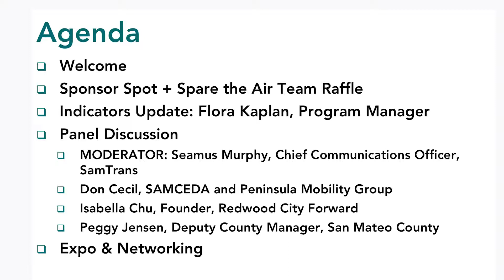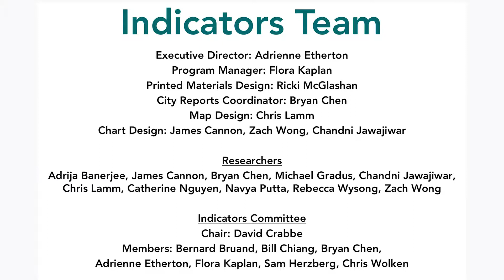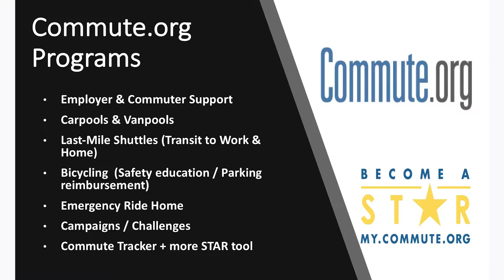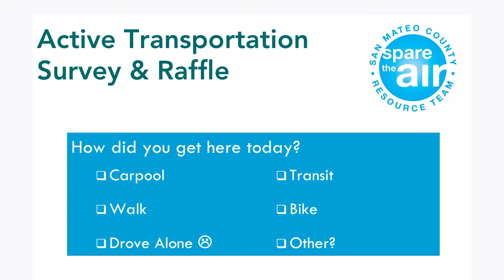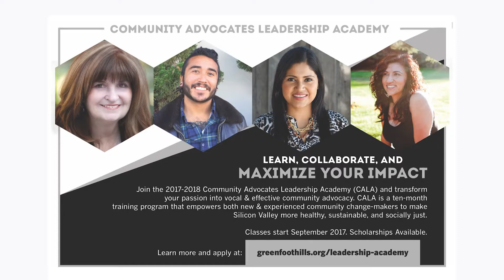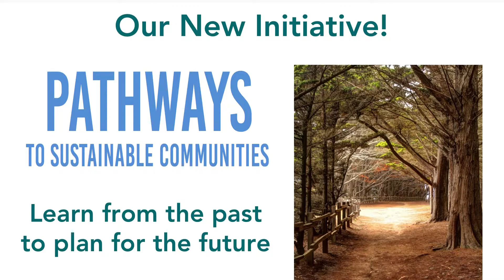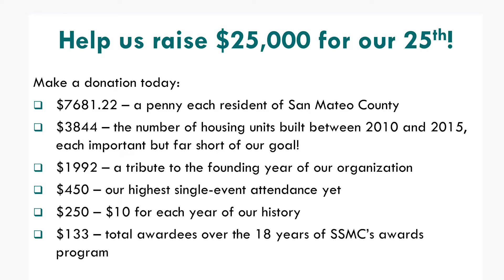SSMC Spring 2017 Indicators Introduction